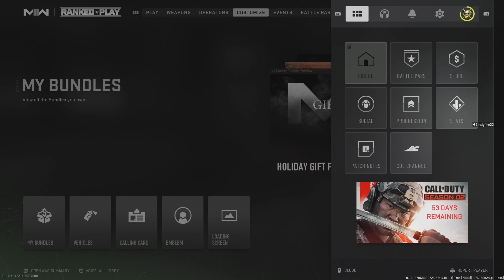Mw2 Ranked is just…..!